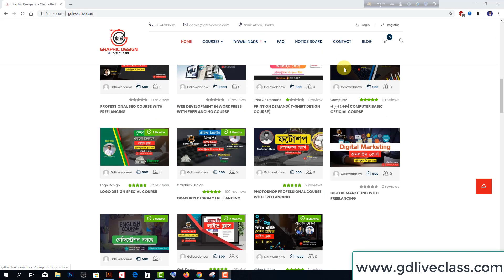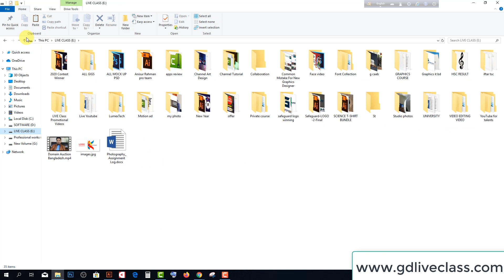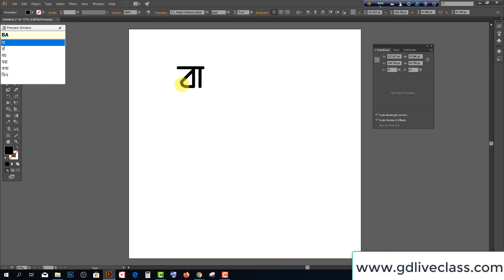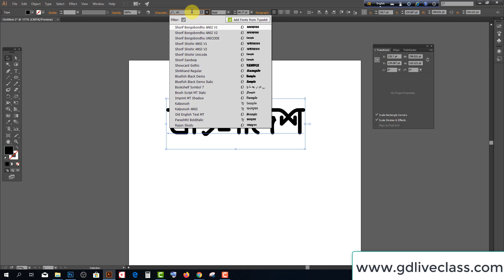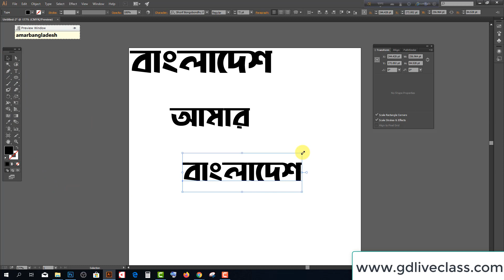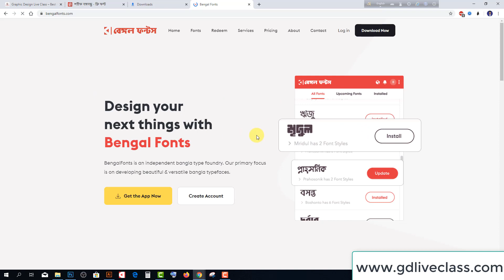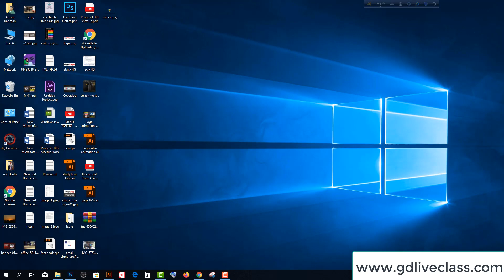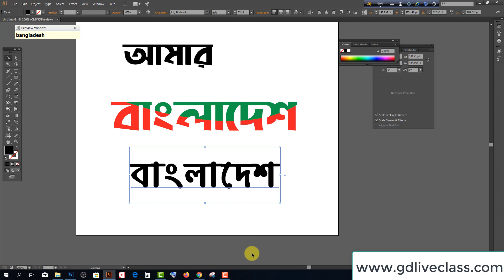Bangla Font Problem & Solutions বাংলা ফন্টের ভাণ্ডার ২০২০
আমাদের অনলাইন কোর্স সমুহ এবং রেজিস্ট্রেশান  ফিঃ
✅ Graphics Design & Freelancing
➡  রেজিস্ট্রেশান  ফিঃ৫০০ টাকা
✅ Special Logo Design ➡রেজিস্ট্রেশান  ফিঃ৫০০ টাকা
✅ Web Design Development
➡  রেজিস্ট্রেশান  ফিঃ ১ হাজার  টাকা
✅ Professional Photoshop Course
➡  রেজিস্ট্রেশান  ফিঃ৫০০ টাকা
✅ Web Design Basic to Advance
রেজিস্ট্রেশান  ফিঃ৫০০ টাকা
✅ Communicative English Course
 ➡ রেজিস্ট্রেশান  ফিঃ৫০০ টাকা
✅ SEO Course ➡রেজিস্ট্রেশান  ফিঃ৫০০ টাকা
✅ T-shirt  & Freelancing ➡রেজিস্ট্রেশান  ফিঃ৫০০ টাকা
✅ Video Editing & Motion Graphics ➡রেজিস্ট্রেশান  ফিঃ১০০০ টাকা

কোর্সে ভর্তির নিয়মঃ
আপনি যেই কোর্স টি করতে চান সেই  কোর্সের রেজিস্ট্রেশান ফি বিকাশ বা রকেট নাম্বারে পাঠাতে হবে।
বিকাশ পার্সোনাল নাম্বারঃ
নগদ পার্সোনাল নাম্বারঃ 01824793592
রকেট নাম্বারঃ
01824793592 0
রেজিস্ট্রেশান ফি উপরে দেওয়া যেকোন নাম্বারে পাঠিয়ে 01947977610 এই নাম্বারে এসএমএস এর মাধ্যমে আপনি আপনার নাম,  যে ব্যাচে রেজিস্ট্রেশান
করতে চান সেই ব্যাচের নাম, বিকাশ বা রকেটের TrxID অথবা যেই নাম্বার থেকে বিকাশ বা রকেট করেছেন সেই নাম্বার টি লিখে 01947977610 এই নাম্বারে এসএমএস করে রাখবেন।
SMS Format
Name:
Registration for COURSE NAME
bKash /Rocket Number or TrxID
আপানার ইনফরমেশন যাচাই করে আমাদের পক্ষ থেকে এসএমএস এর মাধ্যমে আপনাকে একটা Student ID দেওয়া হবে।
ID পাওয়ার পর সেটা আমাদের গ্রাফিক্স ডিজাইন লাইভ ক্লাস Group এ পোস্ট করবেন
Examaple My ID: 1905XXXX